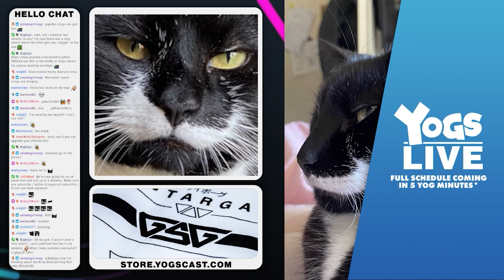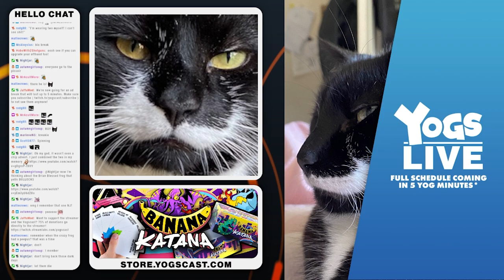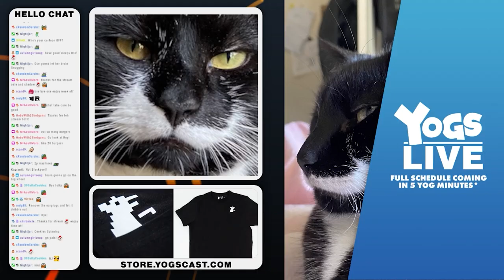Elden Ring Convergence Mod Co op & MORE!!! | w/ Osie & Shadowatnoon | (16/06/2023)